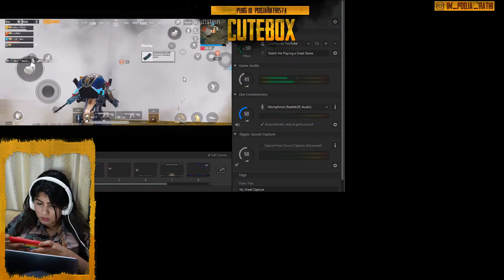PUBG STREAMING | Let's Play | CUTEBOX | POOJA RATHI